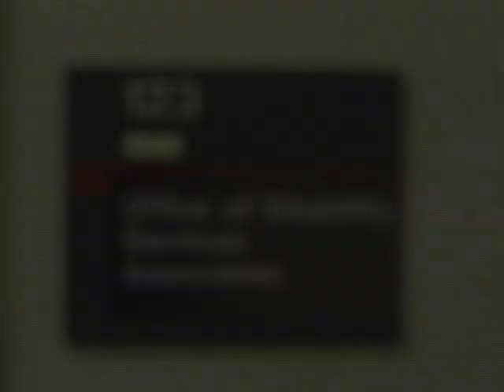Office of Disability Services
Disability Services provides student-centered and student-inclusive programming to provide disability services to Rutgers students.